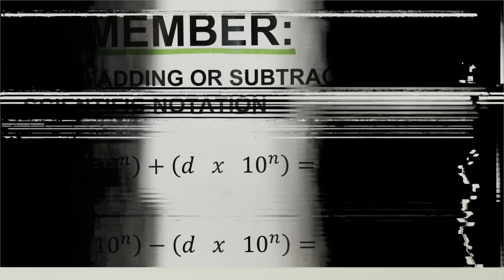Adding and Subtracting Scientific Notation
This video will show how to add or subtract numbers in scientific notation. In this part, the exponents are not the same.